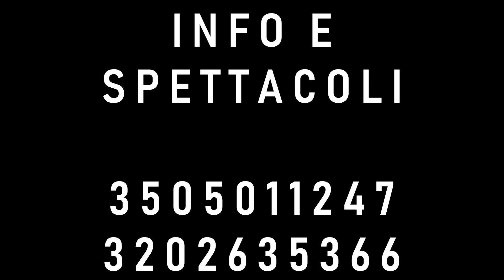LA TV ITALIANA VA SEMPRE PIU' A PUT**NE